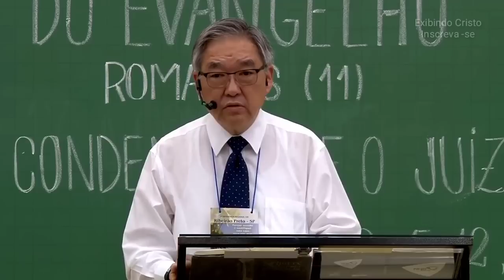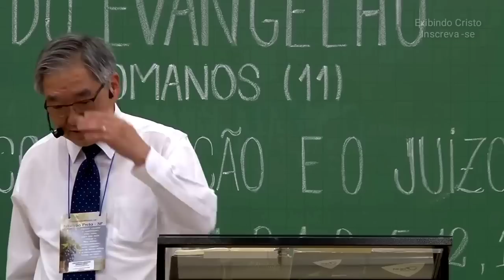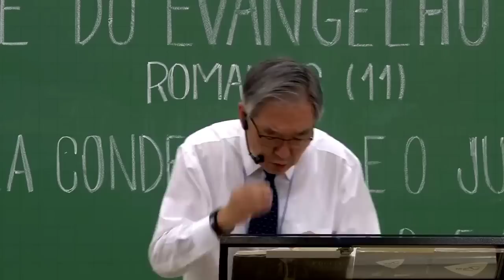O Que Todo Mundo Deveria Saber Sobre O Evangelho? Ezra Ma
O Pastor Ezra Ma nos fala sobre o Evangelho, uma explicação sobre tudo dos os aspectos do Evangelho de forma prática. Você realmente sabe o que é o Evangelho?
Como o Evangelho funciona na sua vida, o que Ele faz e onde ele quer chegar em você.

🔸PREGAÇÕES

🔸HERNANDES DIAS LOPES

🔸ROMEU BORNELLI

🔸EZRA MA

🔸MIGUEL MA